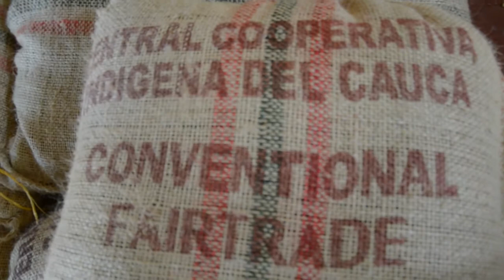La fabrication du café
Reportage pour Max Havelaar France sur la production de café en Colombie.